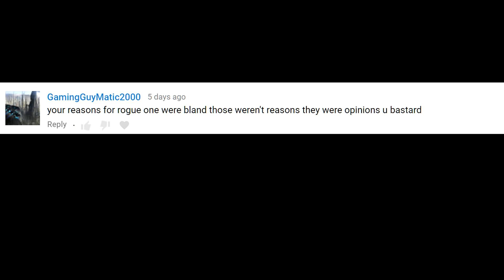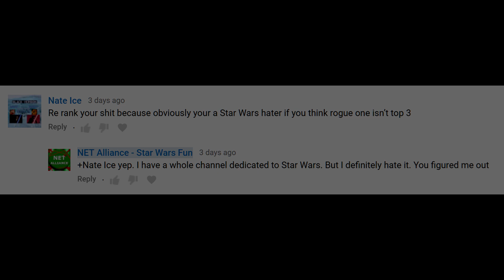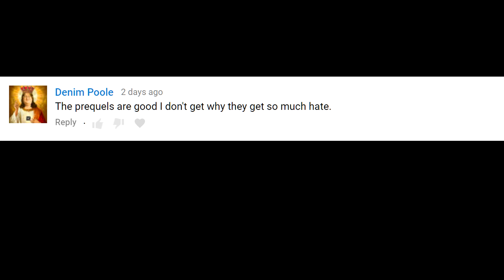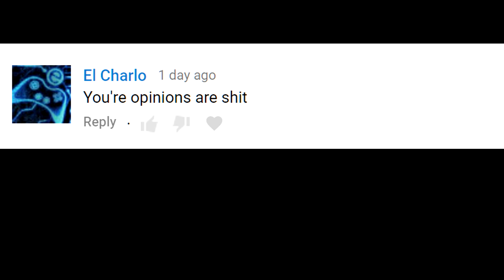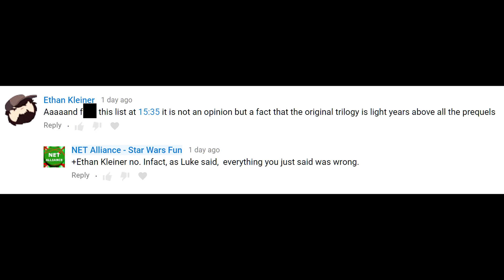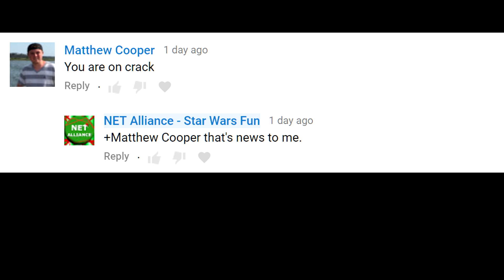9 Star Wars Movies Ranked - The Comments Show!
This video is done for satirical purposes. So please do not take offence to anything maliciously said. It was all for fun. Would you like to see more videos like this?

NET ALLIANCE MERCH!:
Snap me on Snapchat:
NET_ALLIANCE
Like my Page of FaceBook: